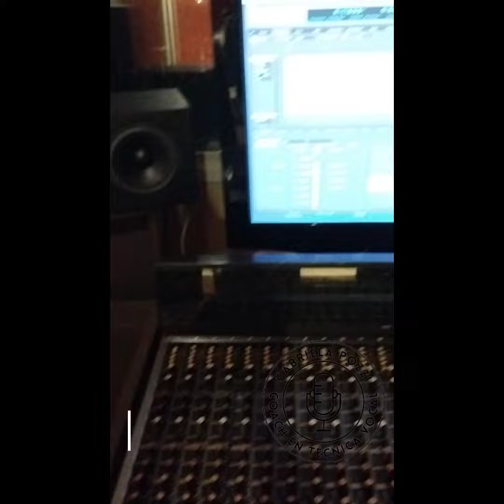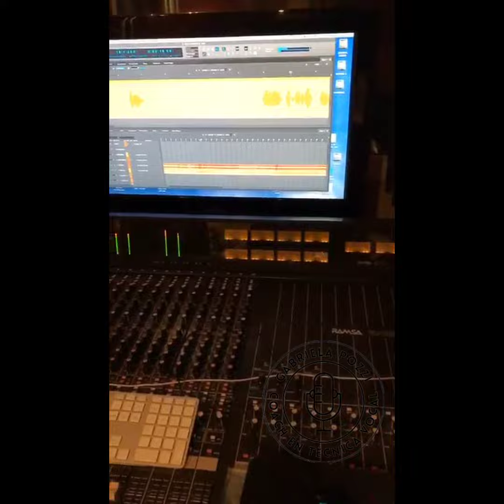Grabando Mi tema Inédito!